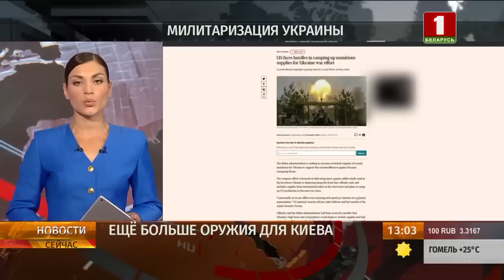"Новости. Сейчас" / 13:00 / 01.08.2023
Смотрите в этом выпуске:

00:00 — Начало;
00:12 — Президент с рабочей поездкой в Каменецком районе. В фокусе внимания — уборочная кампания;
02:52 — Украину продолжают снабжать всем необходимым для самоликвидации;
03:30 — Демонтаж герба СССР с памятника "Родина-мать" в Киеве вызвал неоднозначную реакцию в массах;
03:55 — Неконтролируемый пожар в заповеднике Южной Калифорнии;
04:14 — Через три дня официально возьмут отсчёт своей истории II игры стран СНГ.